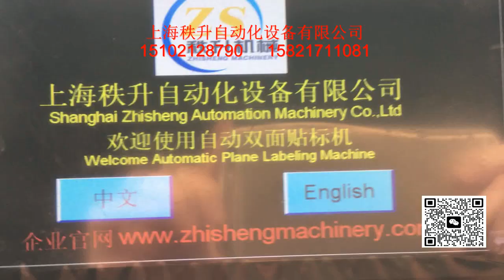stick label machine 貼標簽機器 packing machinery 包裝機械 labeling machine manufactory 貼標機制造商